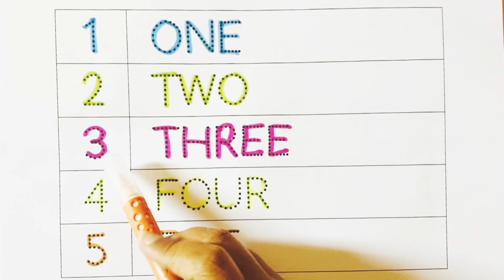Learn to Counting 1 to 100 | 123 numbers | one two three, 1 से 100 तक गिनती, 1 to 100 Counting-1